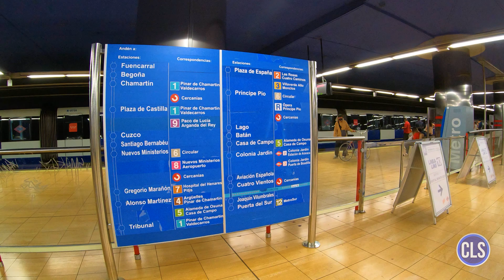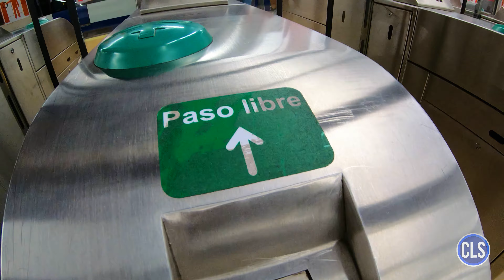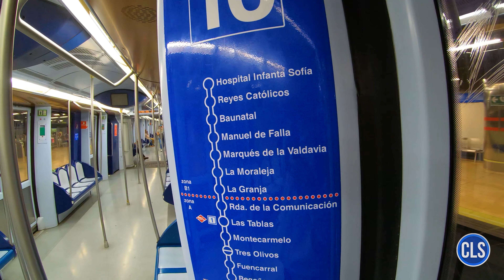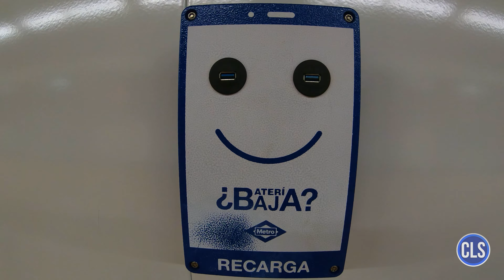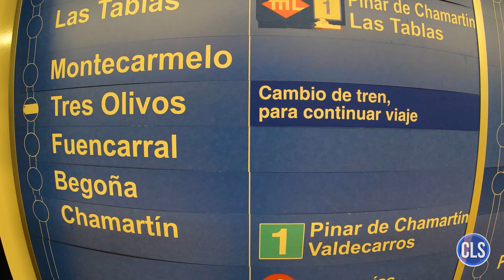Linha 10 do Metrô de Madrid/Espanha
Conheça a linha 10 do Metrô de Madrid/Espanha.

Detentores de direitos autorais: HAAWK for a 3rd Party

Meu computador:

Processador: Intel Core I5-8600, 3.1Ghz, 9Mb cache, 6 Núcleos
Cooler: Cooler BOX Original
Placa mãe: Gigabyte B360M AORUS GAMING 3, LGA 1151
Memória RAM: 16Gb 2133Mhz DDR4
Placa de vídeo: Galax Geforce GTX 1070 Ti EX 8GB GDDR5 256Bit
Disco rígido: HD Toshiba 1TB + SSD 120GB
Fonte: 600W 80 Plus e PFC Ativo
Gabinete: Elisyum LED RGB G503X Preto

Volante Logitech G29 + câmbio